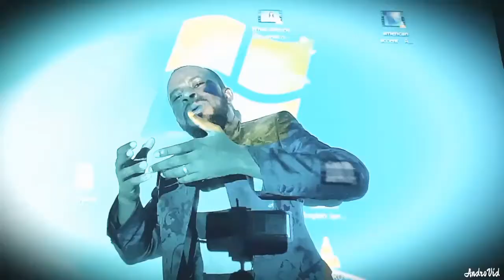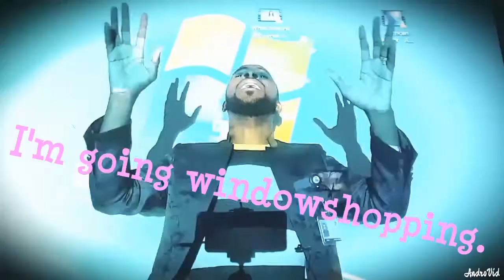# 43- Narede momalukani rahule zidru & Narede rawone yeza gnumeni.